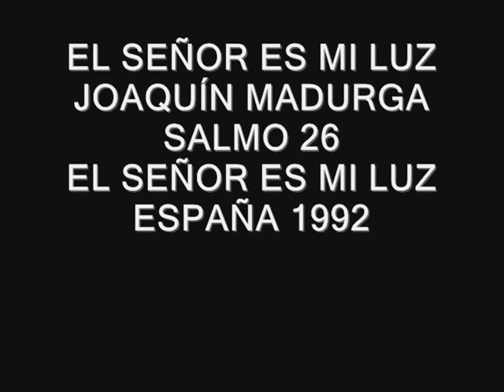El Señor es mi luz, Joaquín Madurga Oteiza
EL SEÑOR ES MI LUZ
JOAQUÍN MADURGA
SALMO 26

ESPAÑA 1992